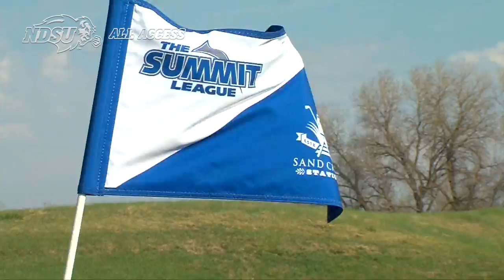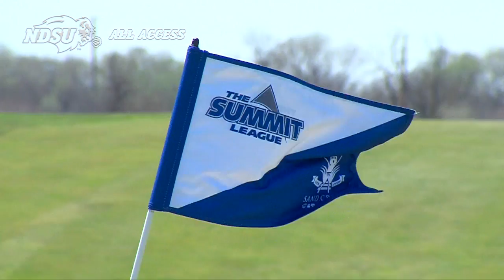Bison Men's Golf Tied For Lead After Day Two of Summit League Championship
With one day remaining, the Bison men's golf team is tied for the lead at the 2018 Summit League Championship in Newton, Kansas.